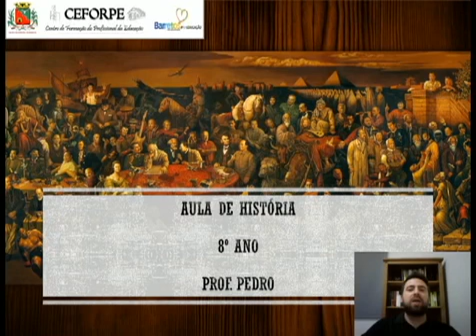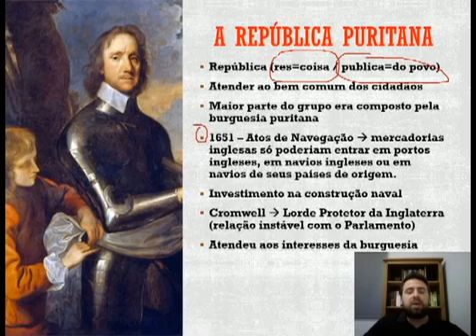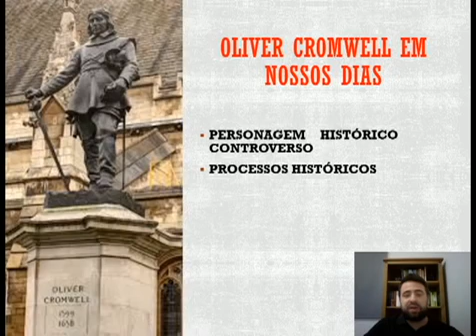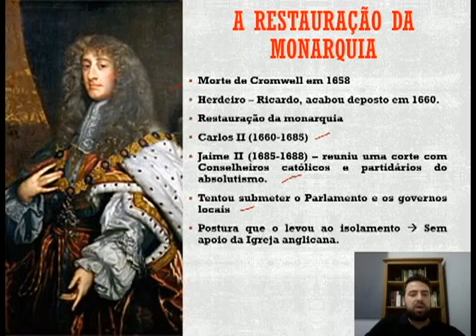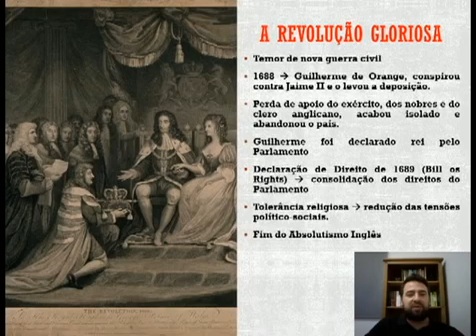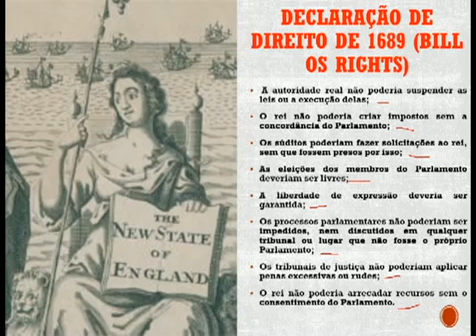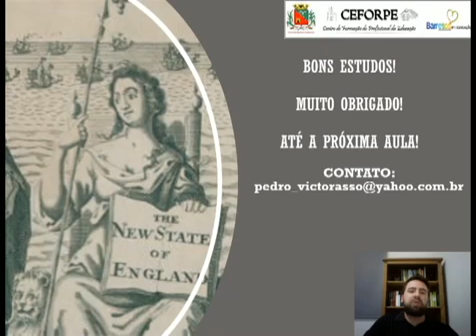20º DIA - TURMA: 8º ANO HISTORIA 16 06 20